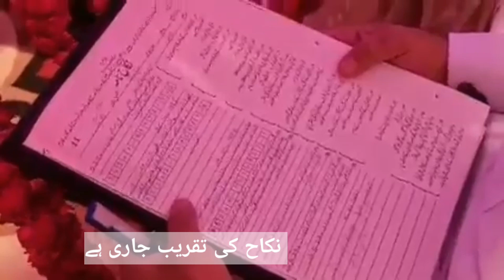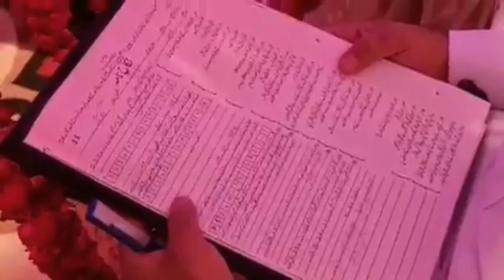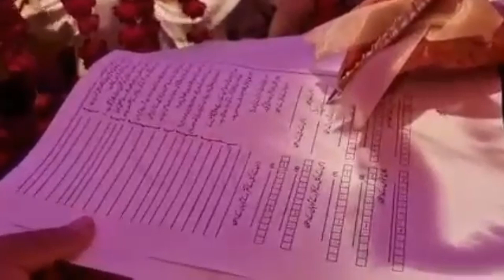Nikha ceremony of Kanwal aftab and zulqarnain ch|| exclusive video